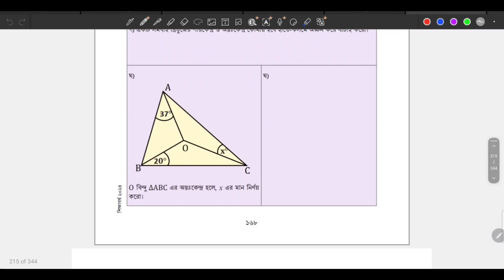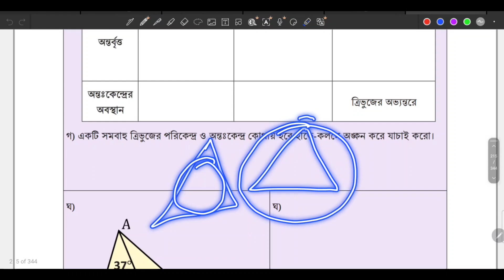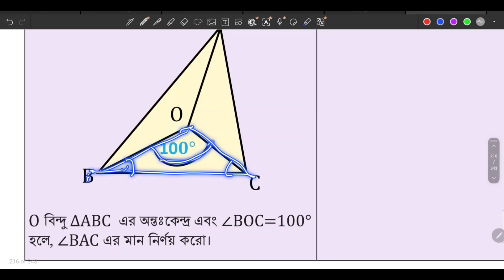Class 8 math page 168, 169 chapter 7, ৮ম শ্রেনি গণিত পৃষ্ঠা ১৬৮,১৬৯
৮ম শ্রেণির গণিত detail আলোচনাসহ সমাধান

Class_8_math_page14,15
ত্রিপদী _রাশি
৮ম শ্রেণির গণিত
৮ম শ্রেণির গণিত একক কাজের সমাধান ২০২৪
Class eight Math new book 2024
Class 8 Math 14,15 page
Class 8 Math pg no 156-157
৮ম শ্রেনি অভিজ্ঞতা ৭ পৃষ্ঠা ১৫৬-১৫৭
বৃত্তের খুঁটিনাটি
chapter 7

Class 8 Math English version, Math class 8 chapter 7, chapter 7 math solution, অষ্টম শ্রেণির গণিত ২০২৪, astom srenir gonit, class eight Math chapter 3 2024, class eight Math new book, new curriculum math eight, astom শ্রেণির গণিত অধ্যায় ৭ class VIII maths বৃত্তের খুঁটিনাটি page 160